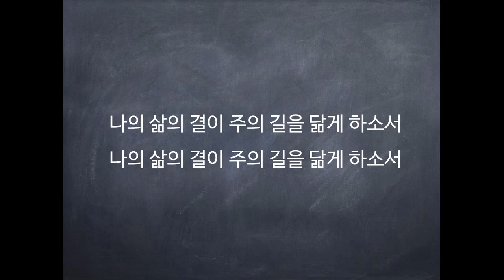나의 삶의 결이 - 등촌제일교회 최수경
2019년10월19일(토) 도장성심교회 사랑의 음악회 특찬
2019년10월20일(일) 등촌제일교회 3부예배 헌금송

@ 나의 삶의 결이 Essence Of Life (인도 : 소진영) - 마커스워십 (MARKERS WORSHIP)